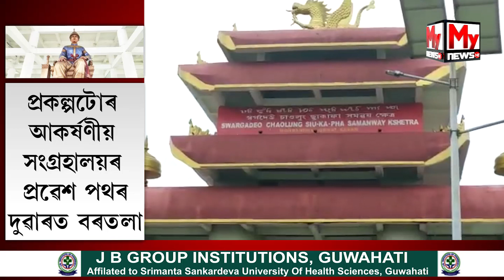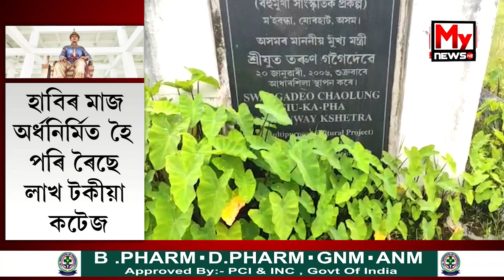১৫ বছৰ ধৰি অৱহেলিত যোৰহাটৰ চাওলুং চ্যুকাফা সমন্বয় ক্ষেত্ৰ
My News NE:১৫ বছৰ ধৰি অৱহেলিত যোৰহাটৰ চাওলুং  চ্যুকাফা সমন্বয় ক্ষেত্ৰ